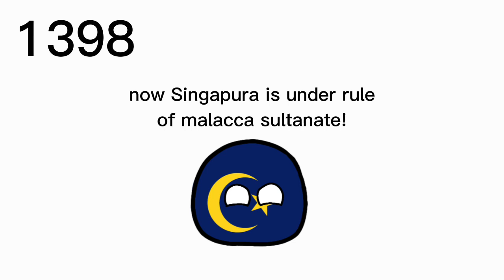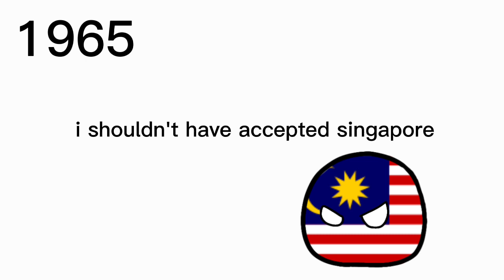History of Singapore - Countryballs (1299 to 2022)